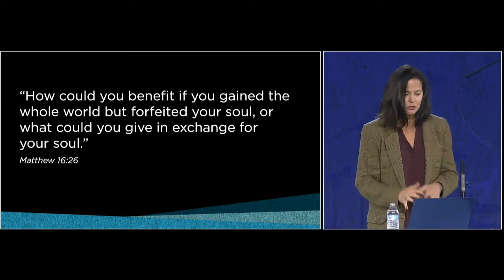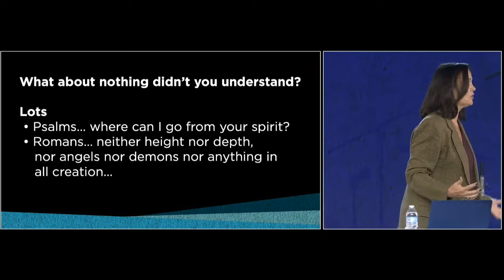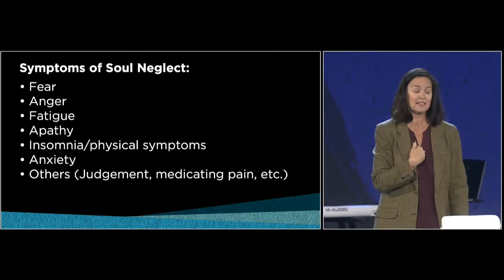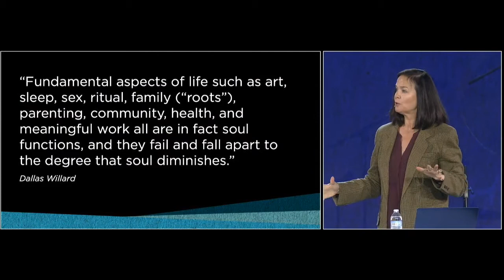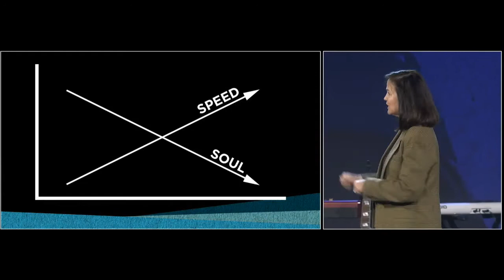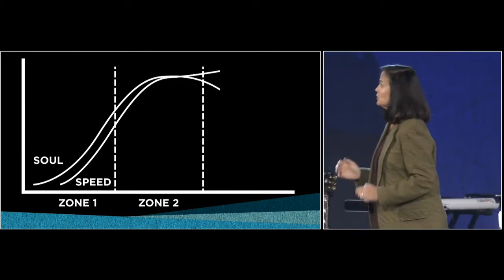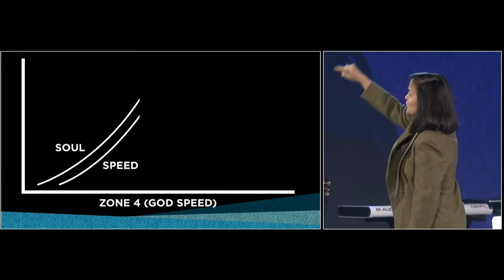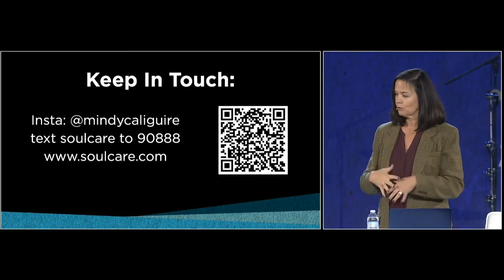Mindy Caliguire Spire 2019 Main Stage REPLAY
Mindy is the co-founder and president of Soul Care, a spiritual formation ministry that exists to increase “soul health” in the Body of Christ. She serves in executive leadership at Gloo and prior to that served as Director of Transformation Ministry for the Willow Creek Association (WCA). She speaks and advises organizations including Spire, Stadia Church Planting, Salvation Army, and Compassion International. Her books include STIR: Spiritual Transformation in Relationships, Become Like Jesus, Discovering Soul Care, Spiritual Friendship, Soul Searching and Simplicity, as well as Write for Your Soul: The Whys and Hows of Journaling.